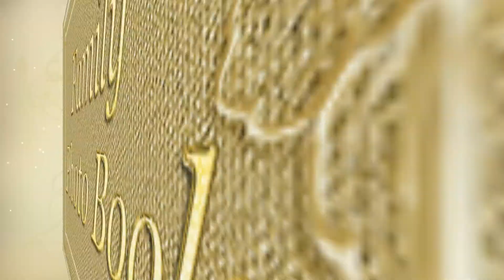LIAM By ANNA SHEVA - Reborn Baby Doll FUN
Popular Artist ANNA SHEVA welcomes to the notable & outstanding family of SHEVA DOLLS her latest creation LIAM.
The LIAM sculpt is by the very excellent BONNIE BROWN.
The soundtrack song was A TO THE O by DIAMOND ORTIZ
BABY JOAN's VIDEO BABY MUSEUM is THE place to see the best and most interesting current and classic Reborn Baby Dolls.  Thank you for joining us.
THESE VIDEOS WERE COMPILED TO SHOW SOME OF THE NUMEROUS POSSIBLE PERSPECTIVES WITH THESE ARTISTIC OBJECTS AND MAY NOT BE PRECISELY ACCURATE WITH REGARD TO COLORS OR SHAPES FROM CERTAIN ANGLES.  RECOMMEND CONSULTING SALE OR AUCTION SITE FOR THE MOST ACCURATE UNALTERED REPRESENTATIONS AS PRESENTED BY THE ARTIST.
The photos here are the property of the Artists or sellers and we claim no rights to them.
We are NOT authorized to take bids or orders or give additional information about the product. Please use the link to the sale or auction site.